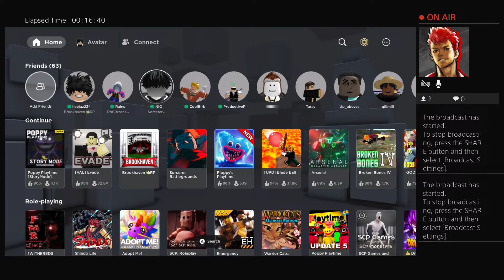Hii(:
Some retard making videos